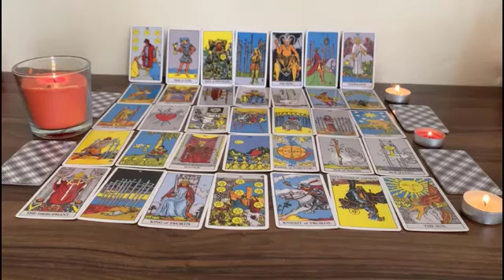ARIES ❤️‍✊ PREPARE TO BE SHOCKED! YOUR ABSENCE WORKED! ✈️🚂ARIES TAROT LOVE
love
Aries 2023
Aries today